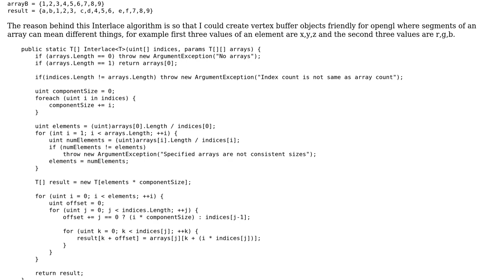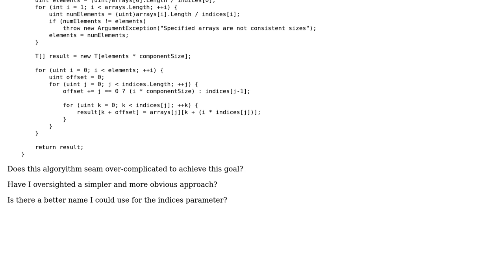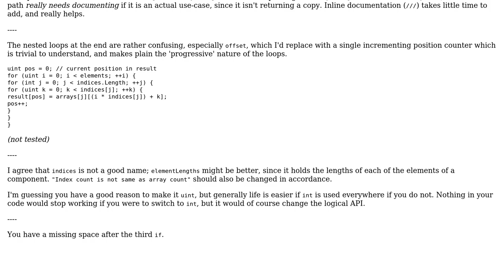Array Interlacing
With thanks & praise to God, and with thanks to the many people who have made this project possible! | Content (except music & images) licensed under CC BY-SA | Music | Images & others | With thanks to user VisualMelon user radarbob user Gelion and the Stack Exchange Network Trademarks are property of their respective owners. You are responsible for your own actions.